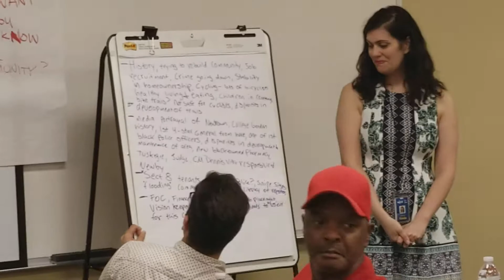Group 2 Sharing at the WJCT and Vision Keepers Meeting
The understanding the investments in communities are valuable.
Too many times the perceptions is that certain communities should
not receive investments, but if one community is underdeveloped it affects all communities.